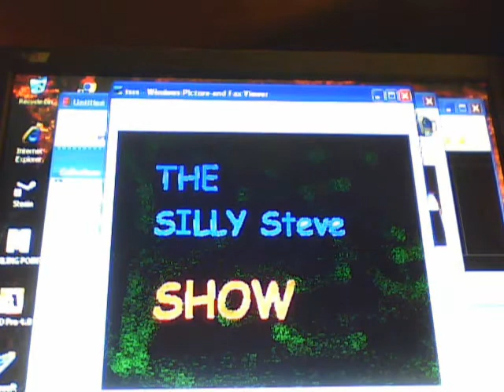"The SiLLy Steve Show" - Bruce Lee: Quest of the Dragon - Part 2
Back to some Bruce Lee action ! Always nice to play a variety of games on the channel.